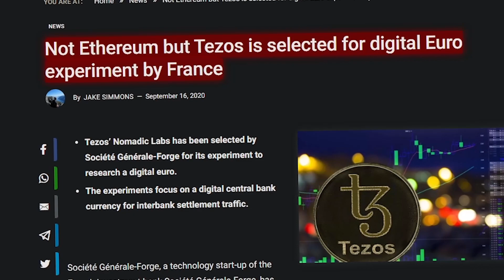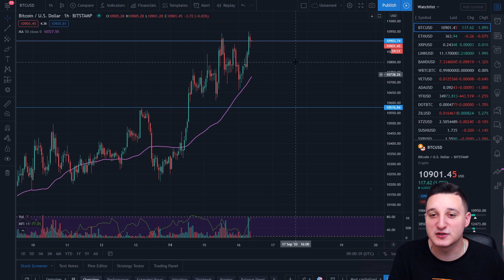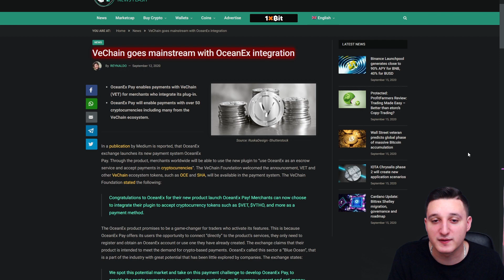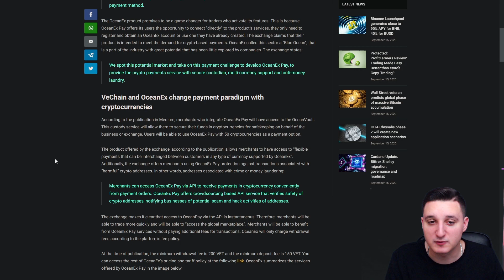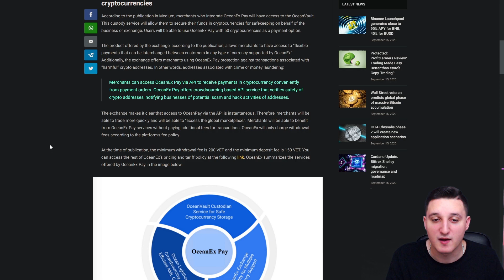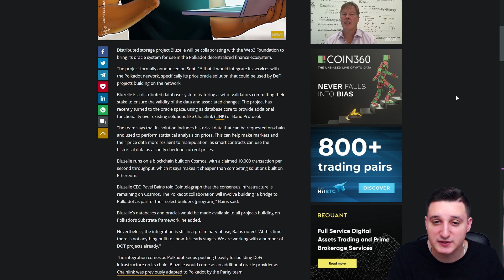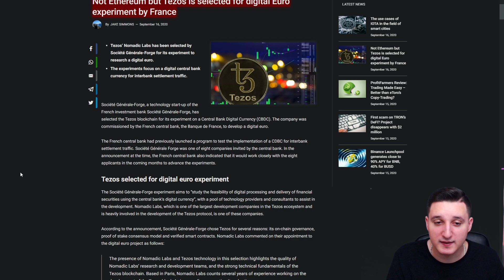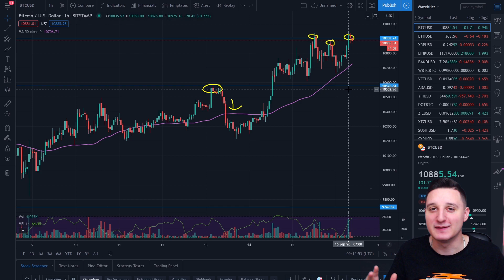Vechain (VET) Big BULL RIDE Soon ! Polkadot (DOT) Huge UPDATE ! Tezos (XTZ) The New EURO !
Vechain Vet bull ride soon !
Polkadot DOT update !
Tezos XTZ is the new digital Euto ?!